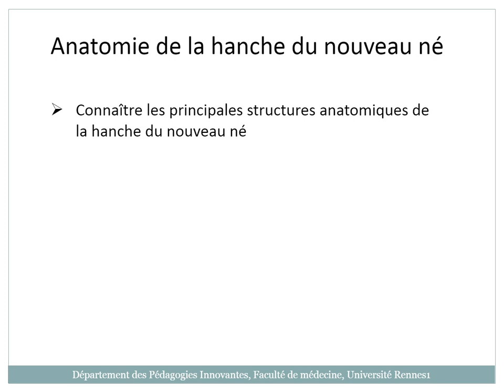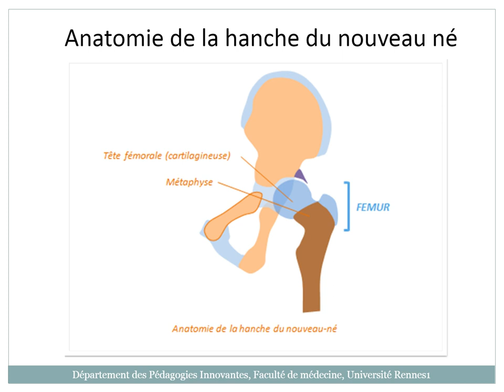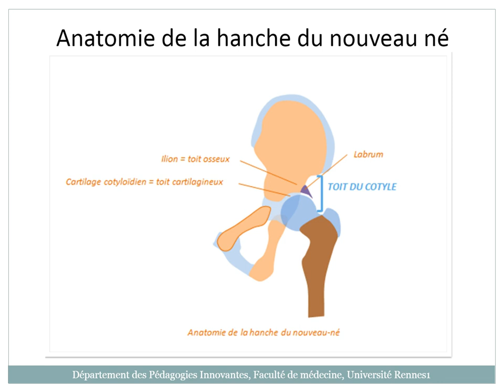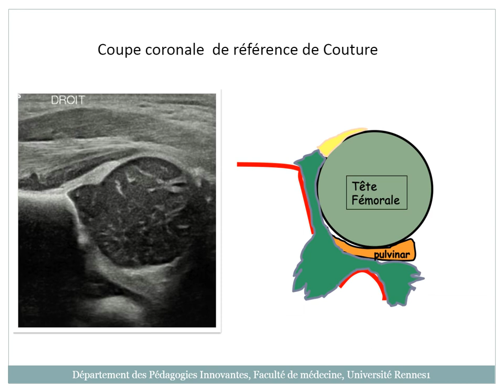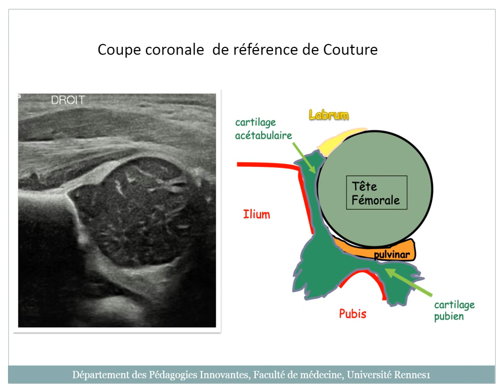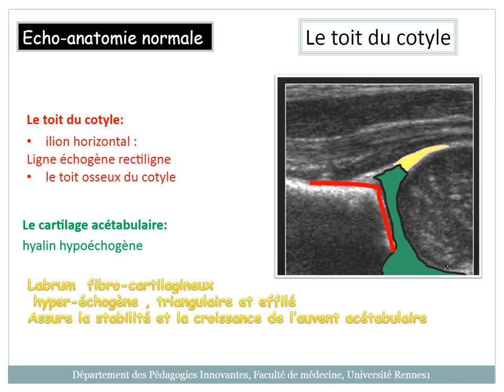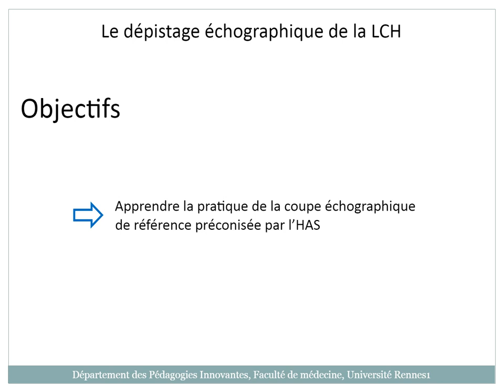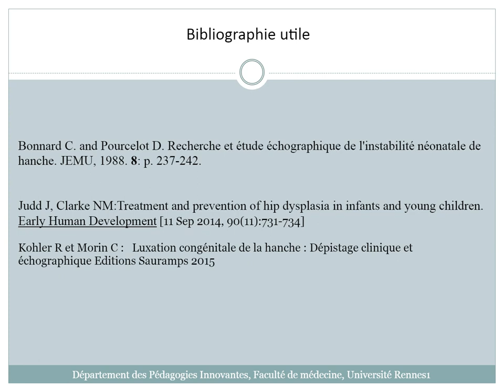2 Anatomie de la hanche du nouveau né 8min